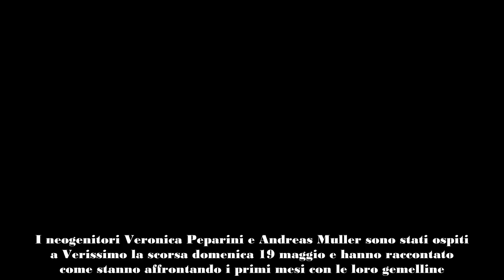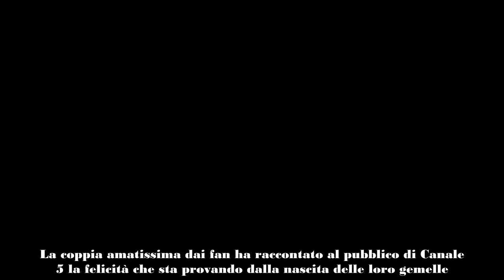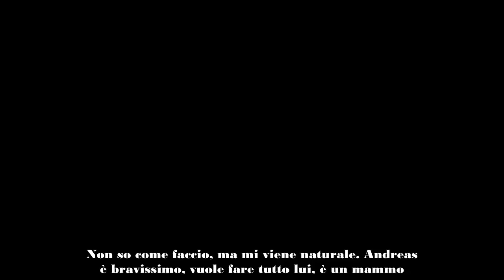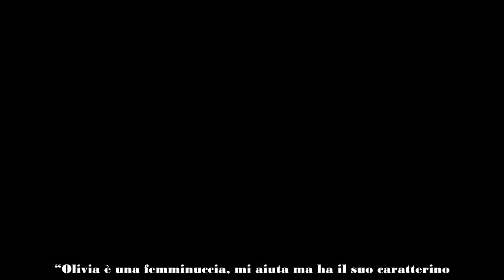Andreas Muller rivive i momenti dopo il parto “Veronica Peparini non reagiva”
Veronica Peparini e Andreas Muller sono stati ospiti a Verissimo e hanno raccontato insieme ai loro figli il momento sofferto del parto.

I neogenitori Veronica Peparini e Andreas Muller sono stati ospiti a Verissimo la scorsa domenica 19 maggio e hanno raccontato come stanno affrontando i primi mesi con le loro gemelline. La famiglia, insieme agli altri due figli della coreografa Daniele e Olivia, si sono riuniti nello studio di Silvia Toffanin ricordando il momento molto sofferto del parto.